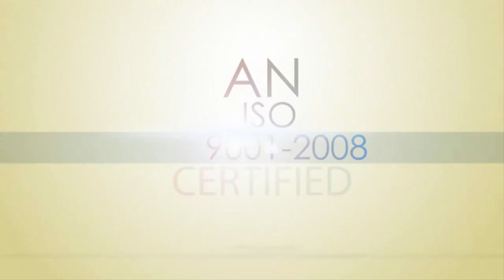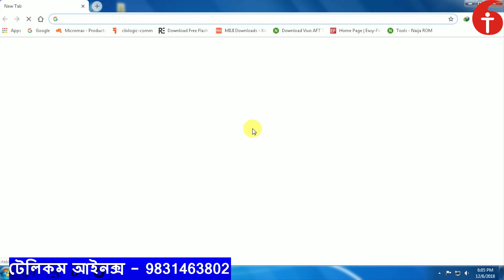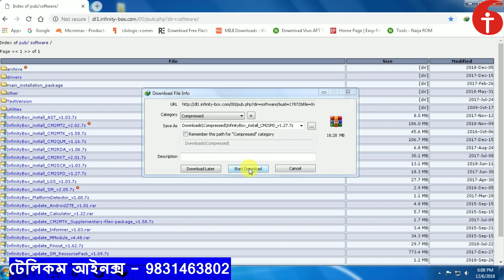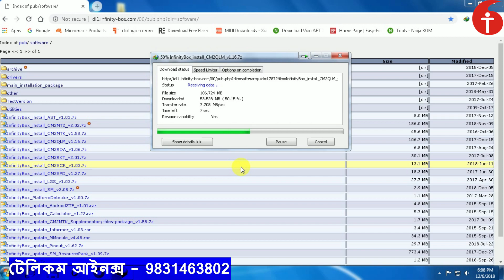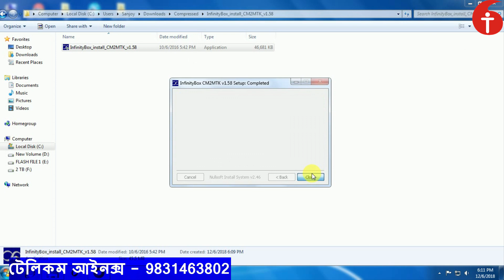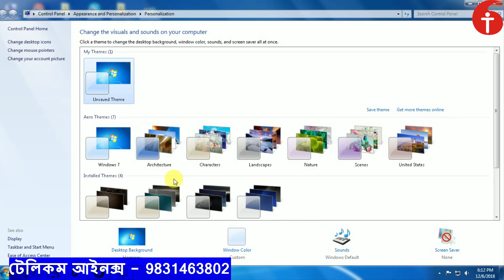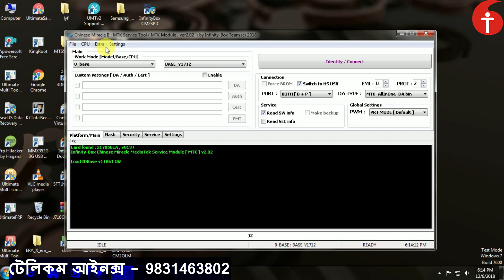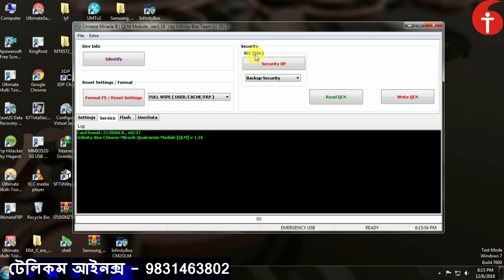CM2 দিয়ে মোবাইল রিপেয়ারিং-পর্ব ১- Sanjib Pandit-Telecom Inox-9831463802